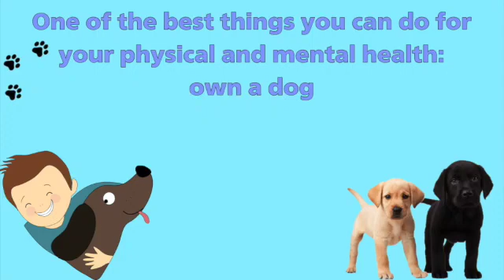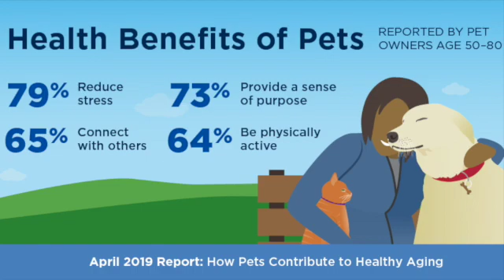Mini Documentary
This video is about Mini Documentary